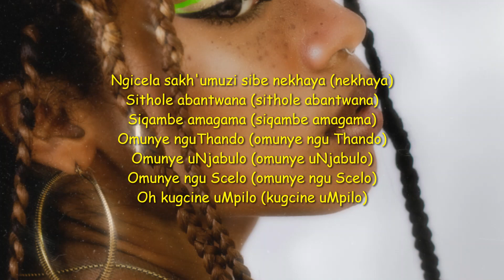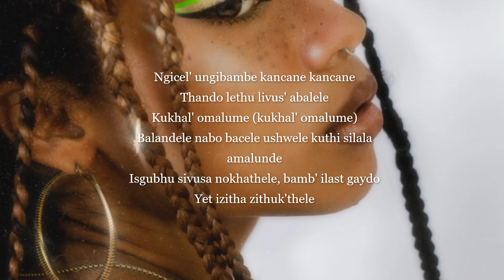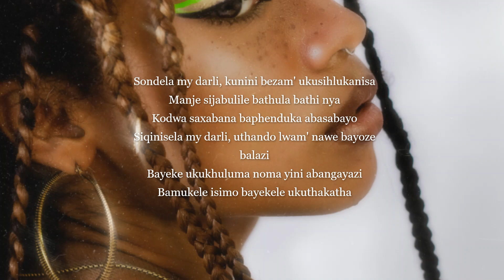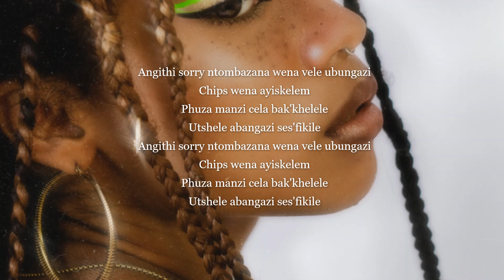Musa Keys & Konke - Kancane Lyrics feat. Chley, Nkulee501 & Skroef28